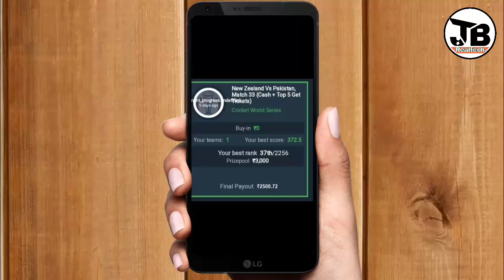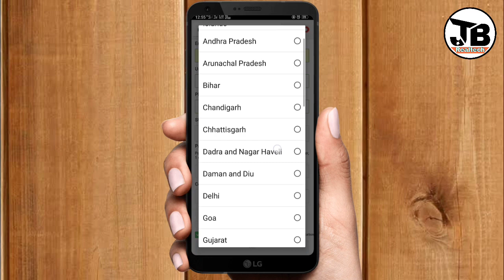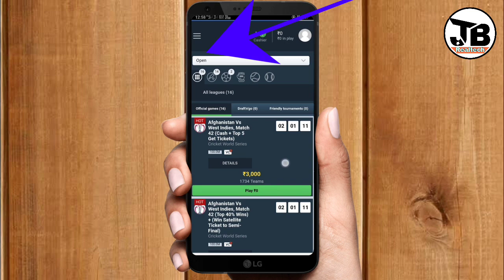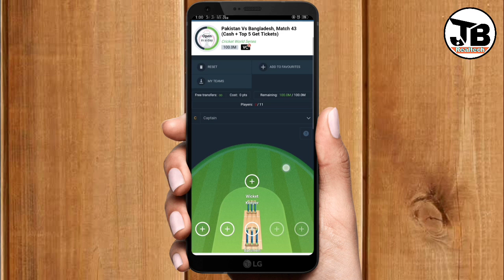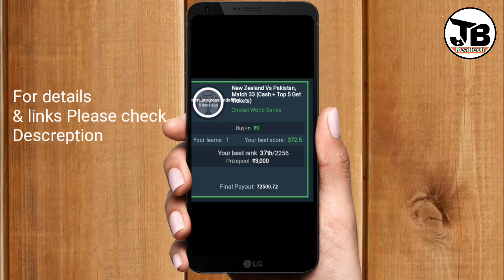Earn online via Android phone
winzo mod app trick
winzo game trick win every time in game
winzo unlimited trick paytm cash earn
winzo hack unlimited trick

💗Now working properly💗

1) First Complete sign up✨

2) Verify mobile no

3) Now go-to " refer & earn " 😘

4) Click on " ₹ " Icon

5) Click on " copy refer link " ✨

😍For 1 install you will get Rs.10

😘7 install you will get Rs.70

💞Money INSTANT into paytm /upi/bank✨✨

or secrech @jbsrealtechofficia in teligram app

NOTE: THIS VIDEO IS ONLY FOR EDUCATIONAL AND INFORMATIONAL PURPOSES. I jalindar from jbs realtech channel can't guarantee that you will make money from this or any of my video.

THANKS
REGARDS
"jbs realtech"

Problem solved👉👉

2⃣Paytm New Offer Today
3⃣Paytm
4⃣Paytm New Offer Today February 2019
5⃣Paytm New Best Add Money Offer
7⃣Free Paytm Cashback Offer 2019
9⃣Daily ₹15 Free Paytm Cash

My favourite app to earn paytm cash:
20₹/reffer
min redeem: only 1₹ instant paytm

2nd app : data buddy
15/ reffer :
signup bonus : 25₹
instant paytm

3rd app: zupee
signup bonus 15₹
15₹/ reffer
instant paytm redeem :
1st download, signup, complete profile,  verify paytm number,
goto reffer and earn enter reffer code tcg8gg7 & get 5₹ instant, go to wallet add ₹10 enter code win 10 get 10₹ instant paytm
must play one free game to active your id